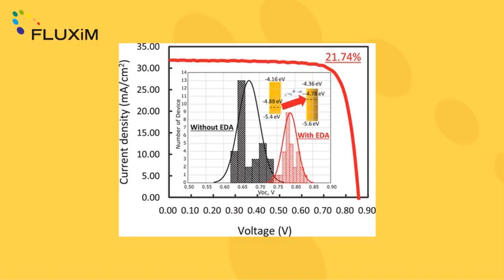Tin Lead Perovskite Fabricated via Ethylenediamine Interlayer Guides to the Solar Cell Efficiency of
Recently, researchers at The University of Tokyo fabricated the Sn-Pb PSC with the highest recorded PCE so far (PCE = 21.74%).

The team lead by Prof. Shuzi Hayase used PAIOS from FLUXiM AG to carry on Impedance analyses under dark at the short circuit. PAIOS is designed specifically for the analysis of perovskite solar cells and allowed them to determine the carrier density in their devices.

They used chemical passivation with ethylenediamine (EDA) to overcome several of the limitations of the mixed perovskite absorber, such as instability due to oxidation and high defect density. The treatment resulted in an increase of the Voc by 100 mV compared to the untreated devices.

Congratulations to first author Gaurav Kapil

 Never miss the latest solar cell research papers by following our LinkedIn or  Twitter feeds: